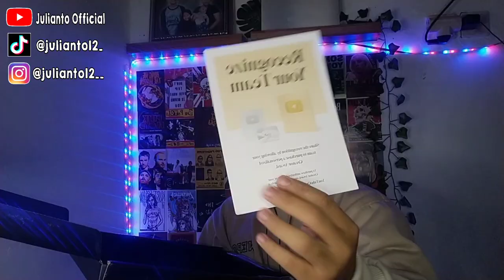UNBOXING SILVER PLAY BUTTON, LANGSUNG DAPET DUA??😱 TONTON SEKARANG!!!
Ok guys jadi di video kali ini aku mau unboxing Silver play button.
So stay tune terus ya guys!

Dan terimakasih atas semua pihak yang sudah mendukung aku semoga kalian juga akan dapat balasan yang terbaik!

Wassalam